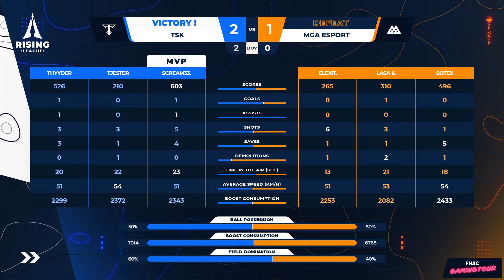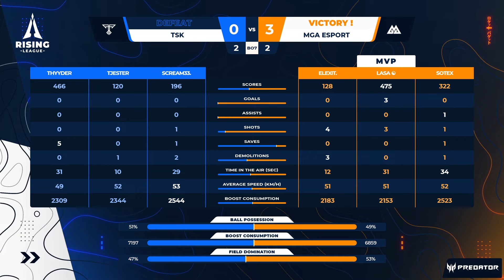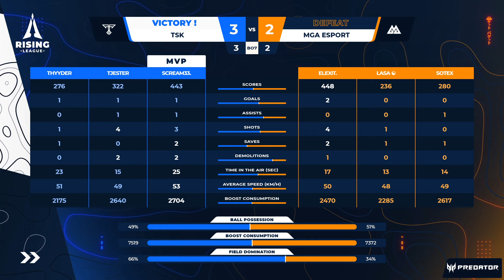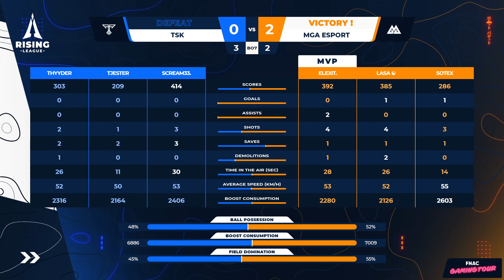MGA ESPORT vs TSK | 1/2 FINALE LOWER - Fall Split - Rising League 2024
🏆 La Rising League est une ligue francophone, organisée par Rocket Baguette.